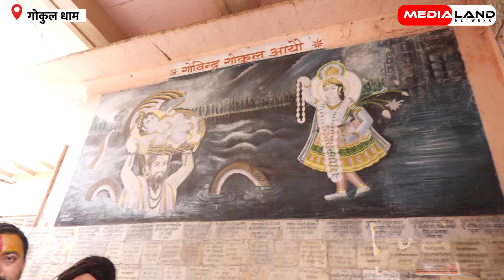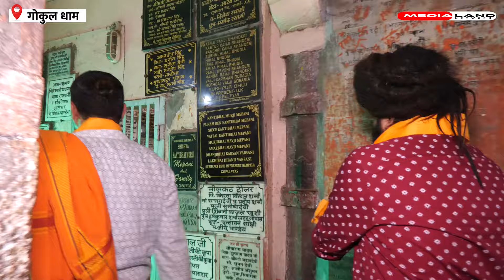Shri Krishna Old House In Gokul | 84 khamba Mandir | देखिए श्री कृष्ण का 5250 वर्ष पुराना घर अंदर से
About Video:- In this video, the 5250 year old house of Lord Shri Krishna in Gokul has been shown properly. The information given in this video is certified by the saints. People from all over the world come to Gokul Chaurasi Khamba Temple to see this house of Lord Shri Krishna.